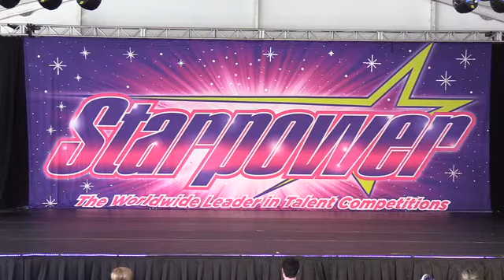Straight Up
Teen Tap solo choreographed by Kyla Heinz